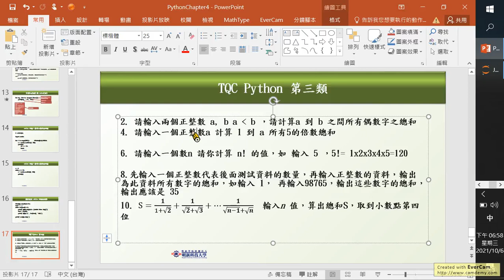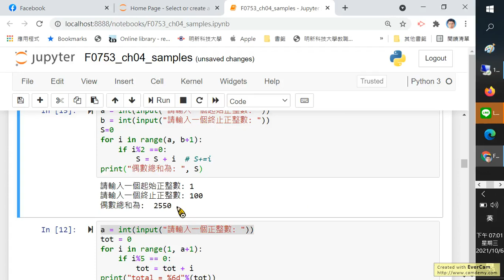計算a 到 b 之間所有偶數字之總和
所有偶數字之總和